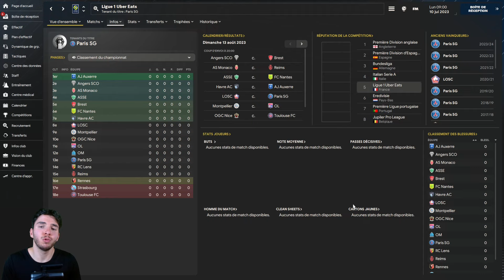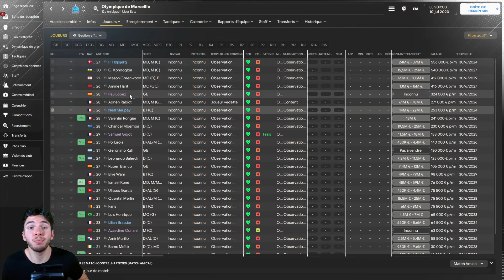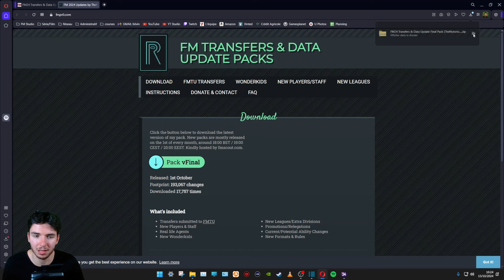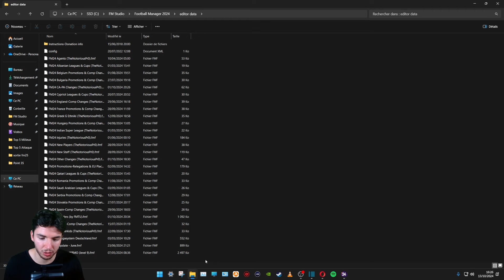[TUTO] COMMENT JOUER avec les EFFECTIFS 2024-2025 sur FM24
Salut les coachs !